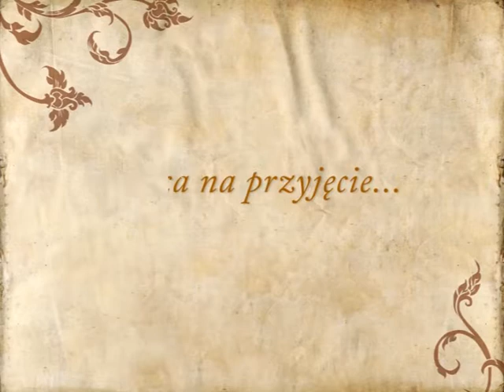IBB Andersia Hotel, wesele Poznań - poleca Gdziewesele.pl